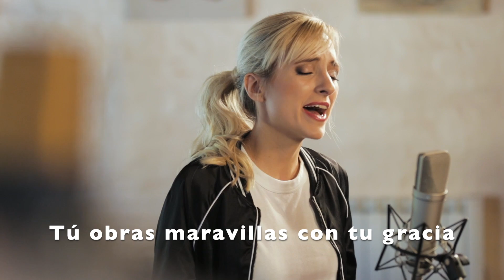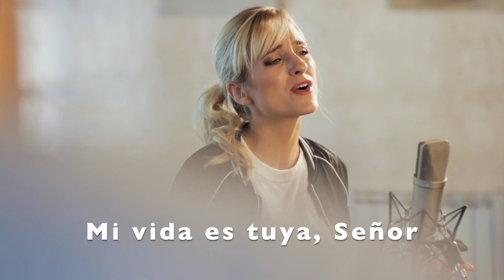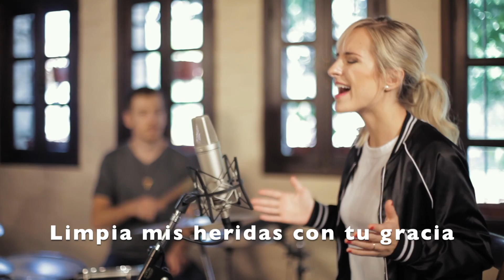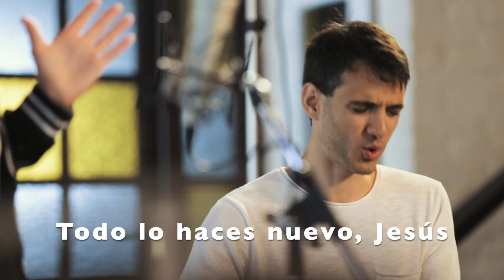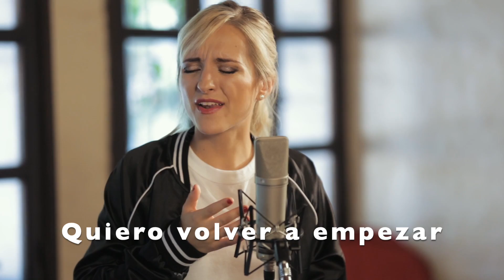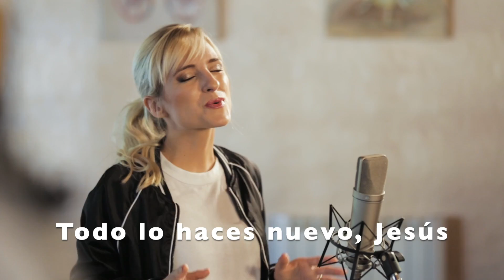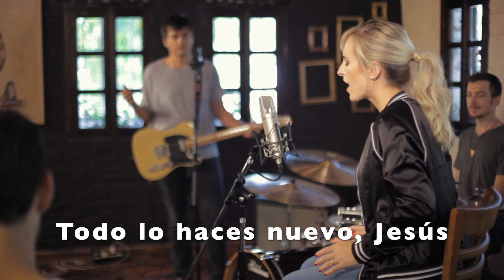Athenas - Todo Lo Haces Nuevo (KARAOKE OFICIAL) - Música Católica Instrumental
TodoLoHacesNuevo - Karaoke
Escucha el tema original acá:

¿Te gustaría que sigamos haciendo más música y videos católicos como este? 🎶
Ayúdanos a hacerlo posible con tu aporte voluntario en el siguiente

Escucha nuestra música en tu plataforma digital preferida!

"El que vive en Cristo es una nueva criatura: lo antiguo ha desaparecido, un ser nuevo se ha hecho presente” (2 Cor 5, 17)

INTRO 1
| E | % | % | % | A | % | % | % |

VERSO 1
  E
Tu obras maravillas con tu gracia
   A
Nada es imposible en tus manos
  B                       C# m     B         A  |   A  |
Ven hasta lo mas hondo de mi ser

VERSO 2
  E
   A
  B                       C# m        B         A
Ven, creo en tu Palabra y tu Poder

CORO 1
                               E
TODO LO HACES NUEVO, JESUS
                               A
                     B
MI VIDA ES TUYA SEÑOR
                  A
RENUEVAME CON TU AMOR
                    E
SEÑOR JESÚS

INTRO 2
| E | % | % | % | A | % | % | % |

VERSO 3
Limpia mis heridas con tu gracia
Quema con tu fuego hoy mi vida
Ven, hasta lo más hondo de mi ser,

INTRO 3
| E | % | % | % | A | % | % | % |
| E | % | % | % | A | % | % | % |

PUENTE (4 veces)
E                       B
Dejando todo atrás
                                 C# m
Quiero volver a empezar
                 A                   E
Restáurame, Renuévame

OUTRO
                                    E
TODO LO HACES NUEVO, JESÚS
                                    A

E | A | etc